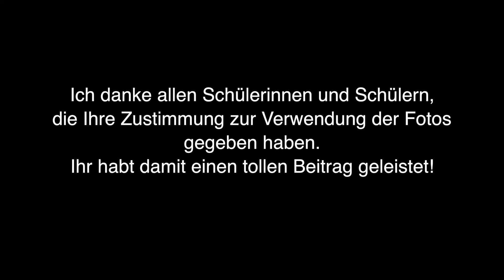GLÜCKSWIESE statt Zoo - Der etwas andere Wandertag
Wie haben einen tollen Wandertag zur Sindlinger Glückswiese unternommen. Dort erhalten Menschen die Gelegenheit, so genannten "Nutztieren" außerhalb des Verwertbarkeitsgedankens zu begegnen und sie als Lebewesen mit Bedürfnissen und Interessen wahrzunehmen.

Wenn du mich unterstützen möchtest, tätige deine nächste Amazon-Bestellung einfach über diesen Amazon-Partnerlink:

Einfach darüber auf Amazon gehen und irgendetwas bestellen.